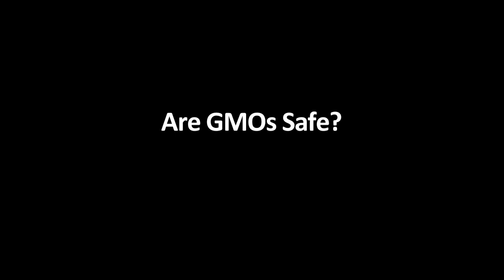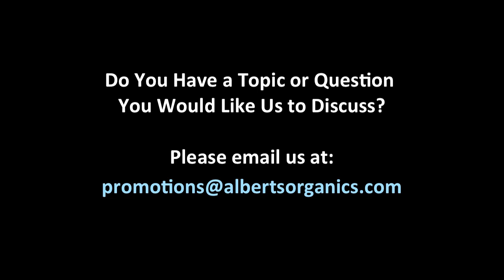GMOs: Modifying Your Food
Simcha Weinstein, Albert's Organics Director of Marketing, takes a closer look at the issues and concerns surrounding genetically modified organisms (GMOs) in our food supply.